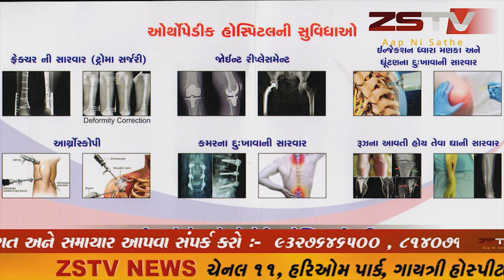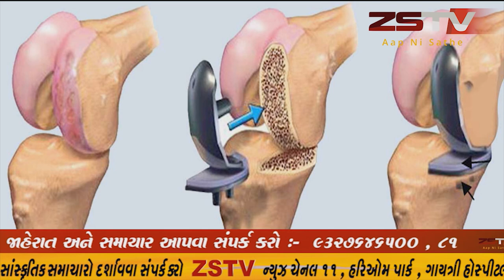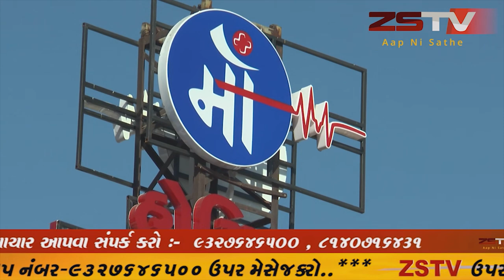prantij prantij પ્રાંતિજ ખાતે મિત્ર ગુપ દ્વારા વૃધ્ધાશ્રમ ના વૃધ્ધો ને જમાડવામાં આવ્યાં